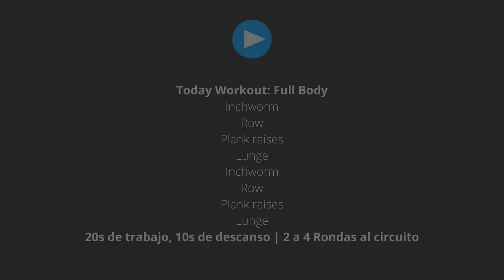Rutina Full Body | 4 minutos | Tabata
Realizar un calentamiento previo.